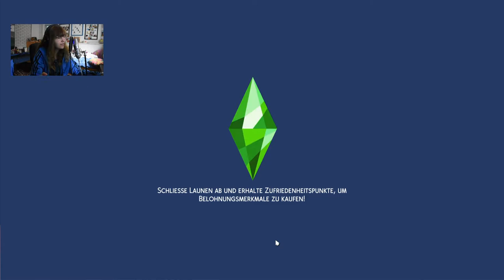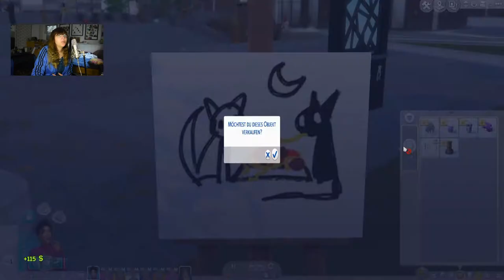NICHT SCHON WIEDER!!! 🛑 | Sims 4 100 Baby Challenge #30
Babystand: 27

➡️ Origin-ID: muligurly